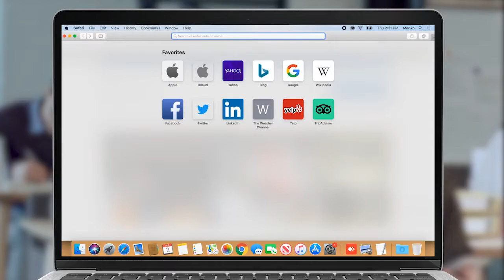Ջուրը հոսում է, բայց չի վերջանում, ինչպես Արենի կյանքը